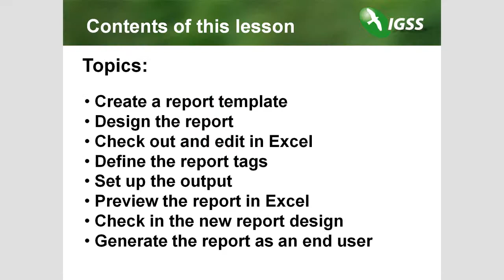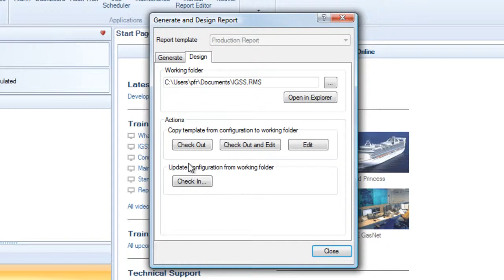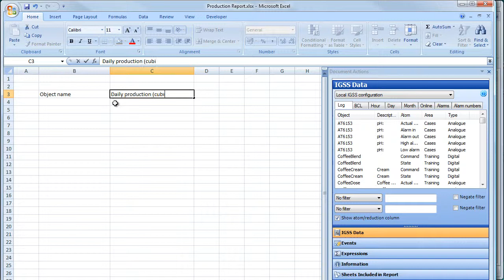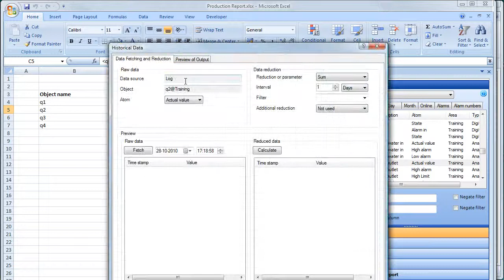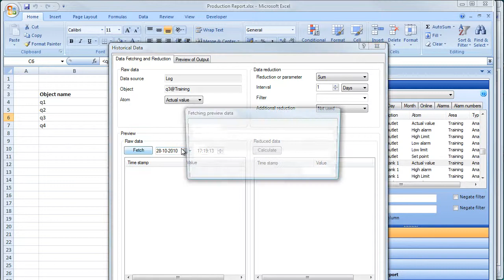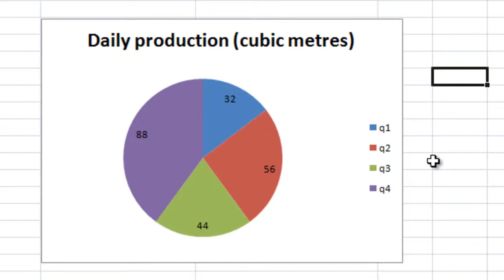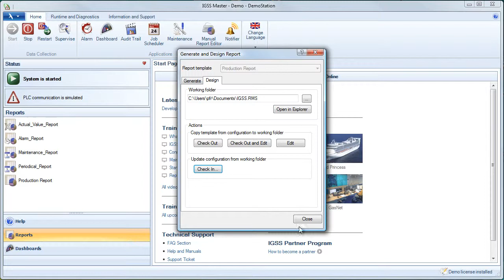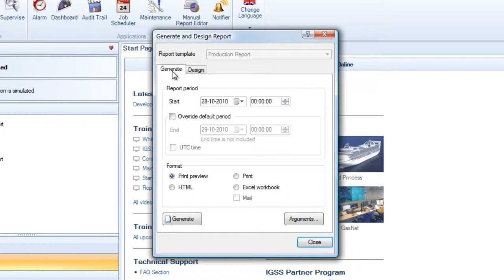18. Custom Reports in Excel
Learn about the reporting tool Reports in the SCADA System IGSS.